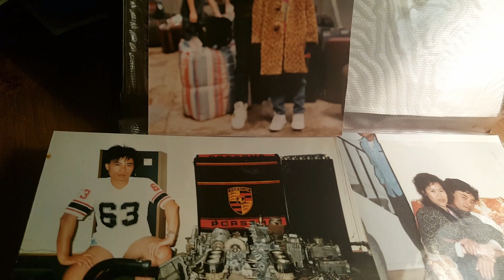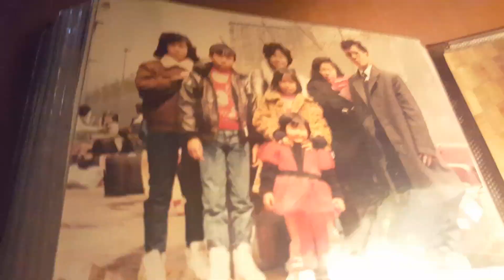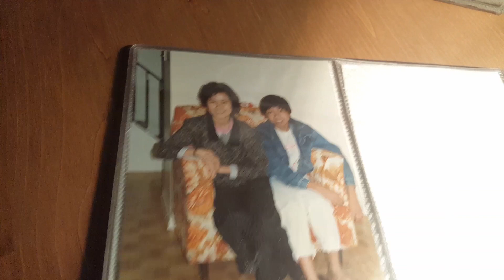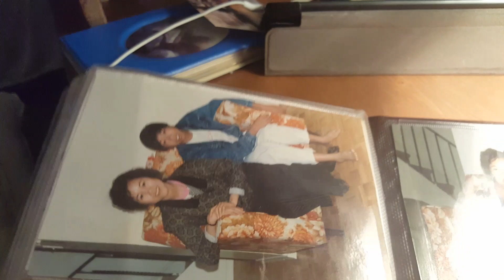January 2, 2023